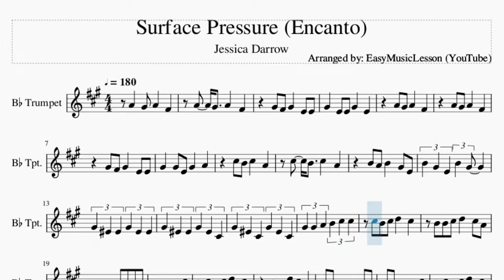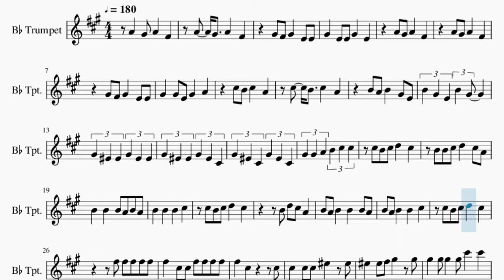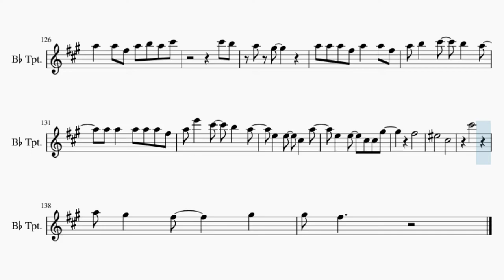Trumpet Sheet Music: How to play Surface Pressure (Encanto) by Jessica Darrow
Comment and let us know how the videos have helped you. It keeps us going! :)Here is a sheet music/tab video on the song Surface Pressure (Encanto) by Jessica Darrow on the trumpet. A trumpet sheet music arrangement which is transposed to notes that are easily played by trumpet, for the song Surface Pressure (Encanto) by Jessica Darrow.

EasyMusicLesson teaches you to play the your favorite instrument, through well-arranged sheet music so that you too can learn how to play Surface Pressure (Encanto) by Jessica Darrow on the trumpet as fast as you can. A trumpet sheet music with backing tracks to help your play the song better.

Chords of Trumpet arrangement:
E Min   D/E   C Maj   E Min   D/E   C Maj   E Min   D/E   C Maj
B Maj   B Maj   E Min   D/E   C Maj   E Min   D/E   C Maj   E Min
D/E   C Maj   B Maj   B Maj   E Min   C Maj   D Maj   E Min
G Maj   D Maj   E Min   C Maj   G Maj   B Maj   E Min   C Maj
D Maj   E Min   E Min 7   D Maj   E Min   C Maj   G Maj   B Maj
B Maj   B Maj   G Maj   B Min   B Dim   C Maj   C Min   G Maj
B Min   B Dim   C Maj   C Min   E Min   B Min   A Min   B Maj
E Min   C Maj   D Maj   E Min   G Maj   D Maj   E Min   C Maj
G Maj   B Maj   E Min   C Maj   D Maj   E Min   E Min 7   D Maj
E Min   C Maj   G Maj   B Maj

Melody notes of Trumpet:
A4   G#4 A4   F#4
G#4 F#4 G#4   E4 E4
G#4   E4 E4 G#4   E4
G#4   G#4 E4 G#4   A4
C#5 B4 C#5   A4
B4 A4 B4   G#4 E4
B4 G#4 E4 B4 G#4
G#4 F4 F4 G#4 F4 F4
G#4 F4 F4 G#4 F4 C#4
G#4 F4 C#4 G#4 F4 C#4
G#4 G#4 A4 B4 C#5 C#5
C#5 B4 C#5 D5   C#5
B4 B4 C#5 D5   C#5 A4
B4   B4   B4 A4 B4 A4
B4   B4   B4   C#5
B4 D5 C#5 A4
B4 A4 B4   B4   B4 A4
B4 A4 B4   B4   C#5
F#5 F#5 F#5 F#5 F#5
F#5   C#5 C#5 F#5 F#5 F#5 F#5
F#5   C#5       C#5
C#5   C#5 C#5 F5   F5
F5   F5 F#5 G#5   G#5
G#5 G#5 G#5 G#5 C#6   C#6
C#6 C#6 C#6 C#6 C#6   B5
F#5 A5 A5 A5 A5   A5
A5   A5 A5 A5 G#5   F#5
F#5 E5
A5   A5 F#5 A5 B5   C#6
C#6 B5
A5 G#5
F#5 A5 A5 F#5 A5   A5 F#5
A5 B5   C#6   B5
A5 A5 A5 F#5 A5 A5 A5
E5   E5   C#5 E5 G#5
F#5 F5
G#5 F#5   F5     G#5
A5 A5 A5 A5 A5   A5
F#5 E5
A5   A5 F#5 A5 B5 A5 C#6
C#6 B5
A5 G#5
A5 A5 A5 F#5 A5   A5 F#5
A5 E6   C#6   B5   A5
E5   E5   C#5   A5
E5   E5   C#5 C#5 G#5
G#5   F#5
F5       C#5
A4 B4 A4 B4   B4 A4
B4   B4 A4 B4   A4 B4
B4 B4 B4 A4 B4   C#5
A5 B4 C#5 D5   C#5
A4 B4   B4 A4
A4 B4   B4   C#5
C#5 C#5 C#5 F#5   C#5
F#5   C#5 F#5 F#5 F#5 F#5 F#5
F#5   C#5       D5
C#5 C#5 C#5 C#5 F5   F5
F5   F5     G#5   G#5
C#6 B5 C#6 B5 C#6 B5 C#6 B5
C#6 B5 C#6 B5 C#6   C#5
C#6
E6   B5   A5   C#6
E6   B5   A5   C6
F#5   F#5   E5   F5
F5 F5   A5   E5
C#6
A5   G5
G5   B5   A5   A5
F#5
D5   F5     E5
E5       C#5
C#5
A5       G#5
B4
B5       A5
C#5
C#6       B5
D6       C#6
F#5 E5
C#6 B5
A5 G#5
A5 B5   C#6   B5   A5
A5 A5 F#5 A5 A5 A5 F#5
E5 E5 E5   C#5 C#5 A5
E5   E5 C#5   G#5
F#5 E5
C#6 B5
A5 G#5
A5 A5   A5 A5 A5 F#5
F